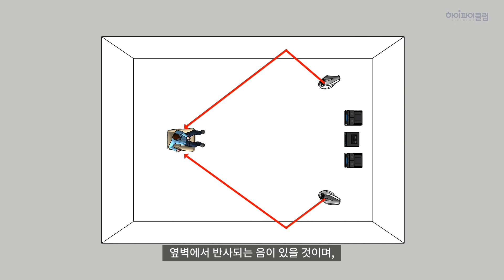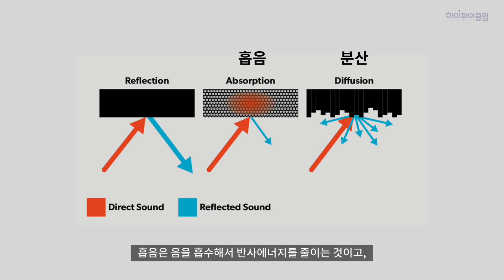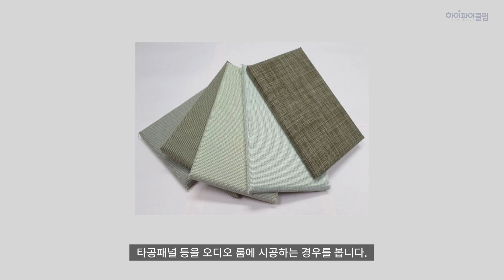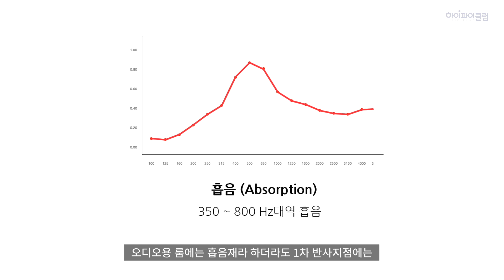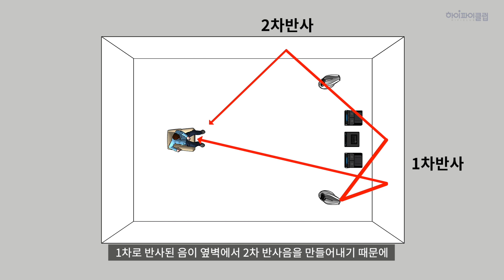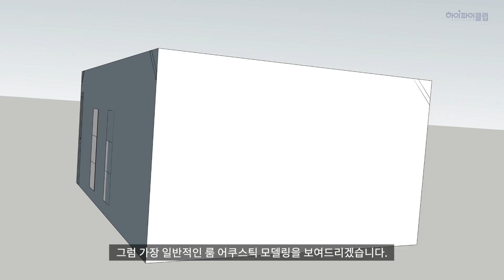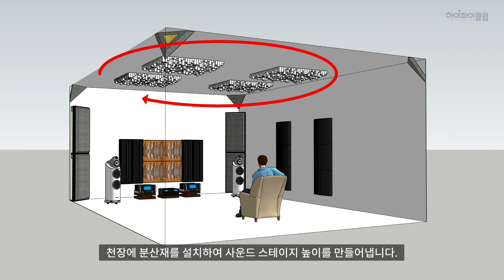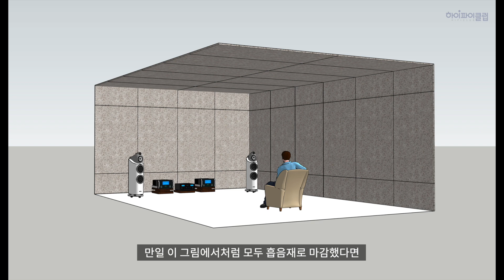룸 어쿠스틱의 기본을 알자. 오디오 시스템의 성능을 최대한 살릴 수 있는 룸 어쿠스틱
하이파이 오디오시스템의 시작이자 완성은 무엇일까요?
바로 여러분들의 오디오시스템이 울려퍼지는 곳 리스닝 룸 입니다.
만약 그 공간이 텅 비어서 소리가 심하게 울리거나
과도한 흡음재로 인해 답답한 소리가 될 수도 있습니다.
바로 룸 어쿠스틱을 제대로 알지 못해서 발생하는 일 입니다.
어떤 방이 올바르고 어떤방이 잘못 된 것일까요?
다소 생소하거나 어렵게 느껴질 수도 있는 룸 어쿠스틱!
이번 영상으로 쉽게 풀어서 알려드리겠습니다.

Intro - 0:00
룸어쿠스틱 기본용어 - 1:01
음의 반사 - 1:40
흡음과 분사 - 2:31
벽면체별 룸 어쿠스틱 방법 - 4:19
대역별 룸 어쿠스틱 - 6:07
룸 어쿠스틱 모델링 - 6:32
하이파이클럽 시청실 룸 어쿠스틱 (예) - 7:46
메인홀 - 7:54
시청실1 - 9:00
시청실2 - 10:05
시청실3 - 10:28
룸 어쿠스틱 시공시 주의할 점 - 10:45
마무리 - 11:51